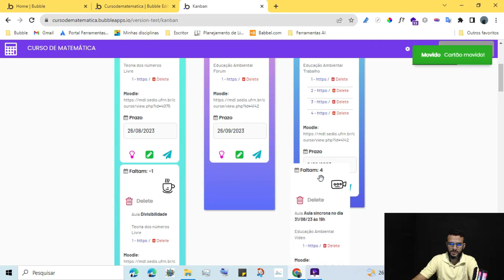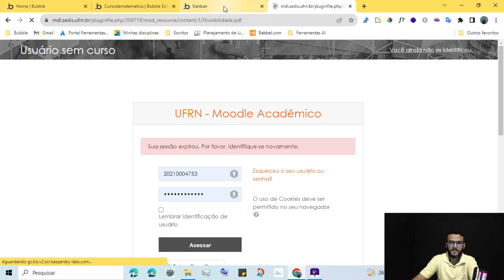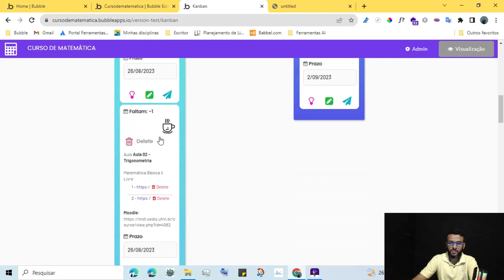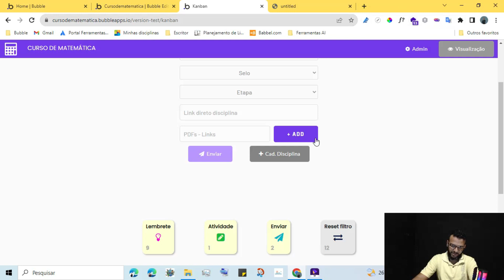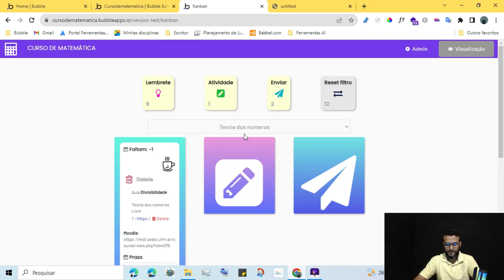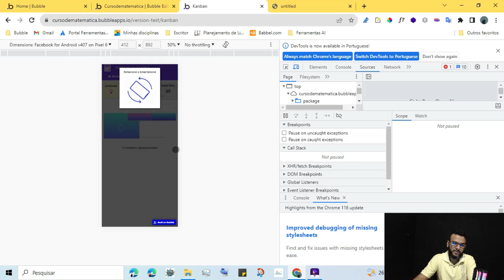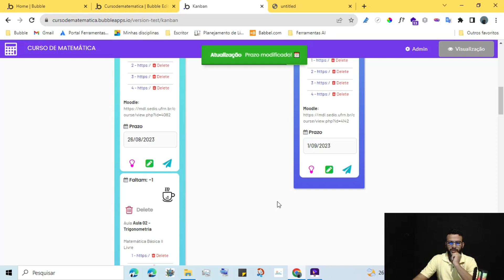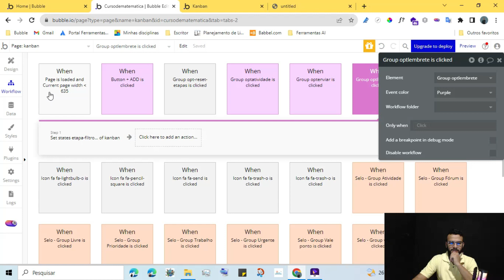Organizador de Estudos criado em Bubble | D'Board auxiliar à plataforma Moodle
Neste vídeo mostro um app simples que desenvolvi para facilitar a gestão das atividades Ead. É uma espécie de Kanban que também é um dashboard com links para os arquivos e gerenciamento de prazos. Todo aluno em Ead sabe que é muito difícil se organizar quanto aos conteúdos e tarefas, então esse app disponibiliza um fluxo simples para que tenhamos mais controle das nossas próprias atividades.

Participe do nosso canal Ferramentas de Gestão no Telegram. Nele compartilho métodos e técnicas para melhorar os teus processos gerenciais. Segue o Link de acesso

Que tal fazer parte do meu grupo de WhatsApp para iniciantes no Bubble.io?

Neste grupo, você poderá compartilhar suas dúvidas e interagir com os demais membros sobre o universo no-code.

Encontre uma "Caixa de Ferramentas" Grátis para seus projetos.